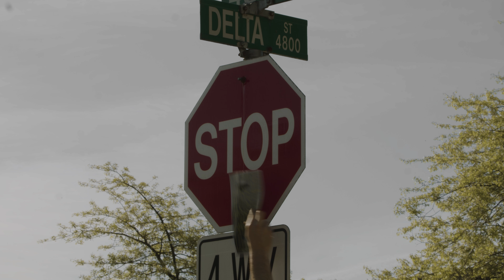Tractor Beam - Sex Appeal | Official Music Video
"Sex Appeal" Official Music Video written and performed by Tractor Beam
Directed by: Luke Brown
Produced by: Luke Brown and Arkin Pal

Cinematography by: Arkin Pal & Luke Brown
Edited by: Luke Brown
On Set Photographer: Raunie Mae
Starring: Sasha Balazic
Extras: Luke Reynolds & Sam Stevens
Special thanks to Nandita Parmar
Produced by: First Floor Collective